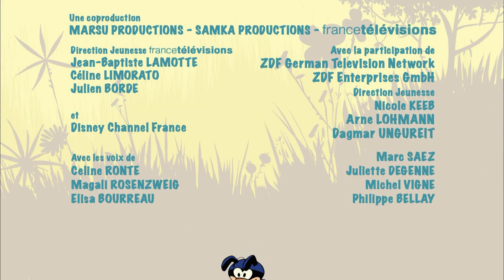Marsupilami S01E17 Jocuri de Iarna Palombiene Freddy21